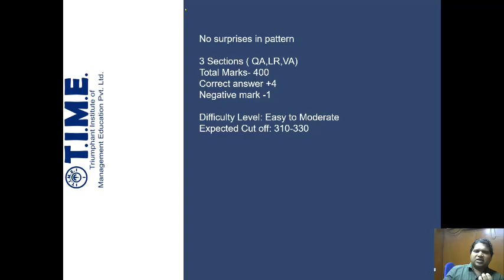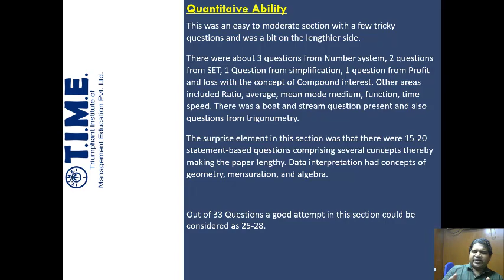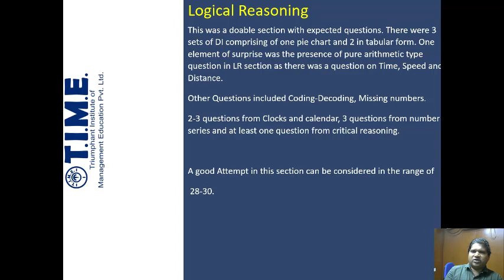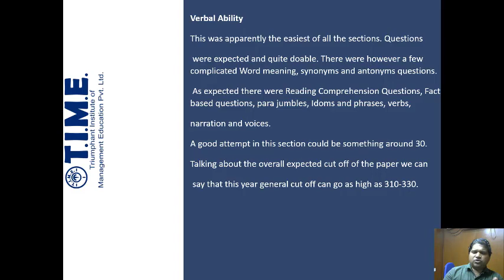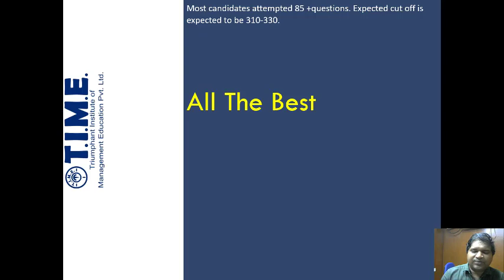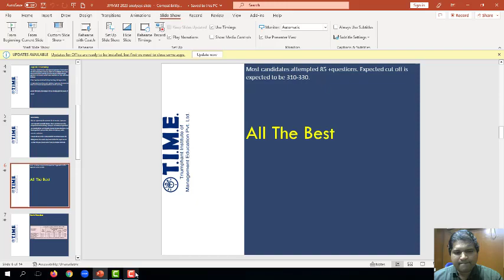JIPMAT 2023 Analysis: Expected Cut off